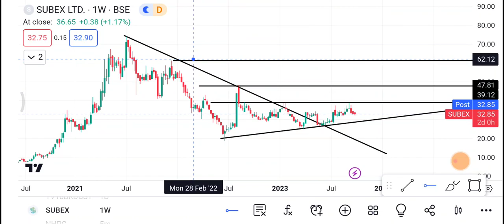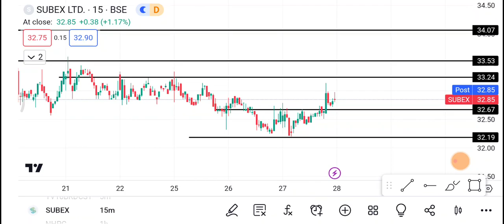28 September Subex Share | Subex Share latest news | Subex Share price today news